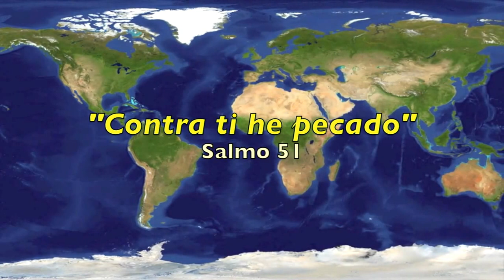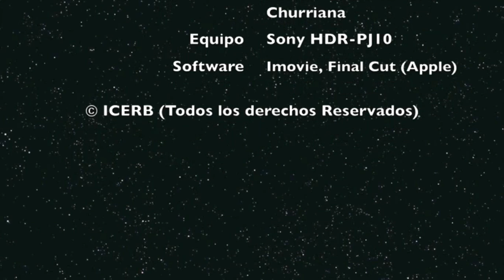Contra ti, contra ti he pecado...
Iglesia Cristiana Evangélica
Reformados Bautistas
c/ Guadix, 10
29140 - Málaga (Distrito de Churriana)
Bus Urbano 9 (directo) 10 (se desvía por diferentes barrios de la ciudad.
Salida Alameda Principal, parada destino: "La Tosca"